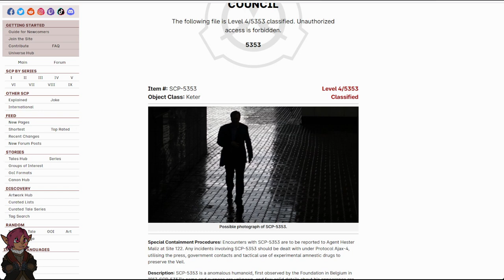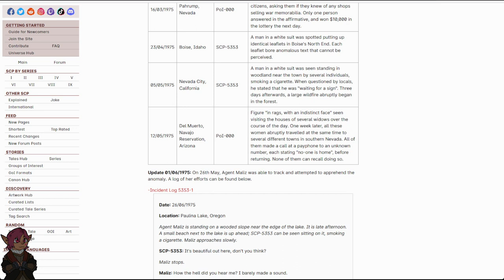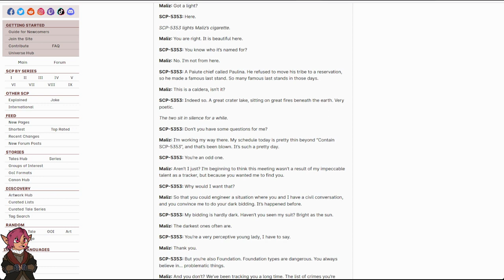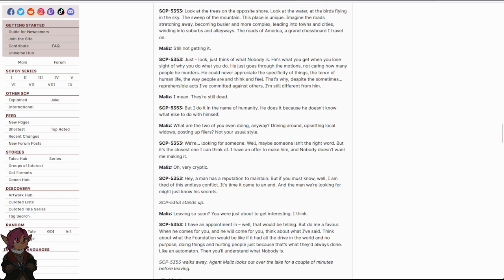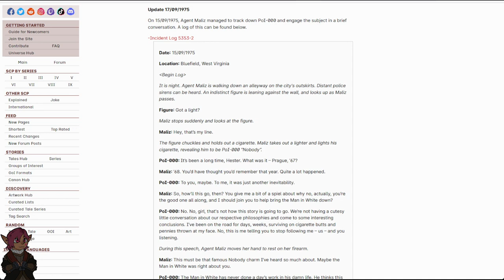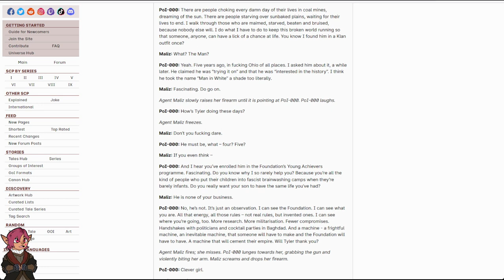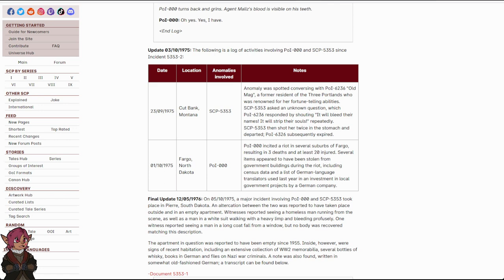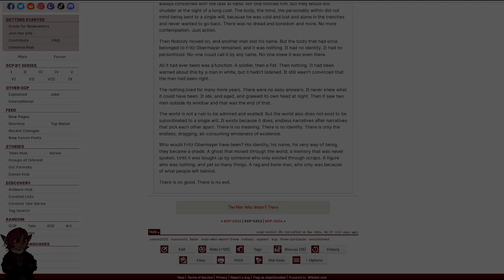SCP-5353 "Does Anyone Remember Fritz Obermeyer?" [SCP Wikidot]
Not me.

Article by "Tufto".

Sections:
00:00 - Classification
00:41 - Special Containment Procedures
01:14 - Description
02:45 - Update 17/05/1975
06:00 - Update 01/06/1975
15:48 - Update 06/08/1975
17:59 - Update 17/09/1975
27:30 - Update 03/10/1975
29:21 - Final Update 12/05/1976